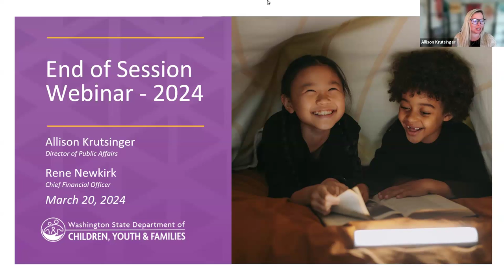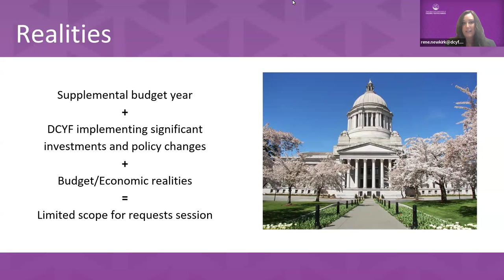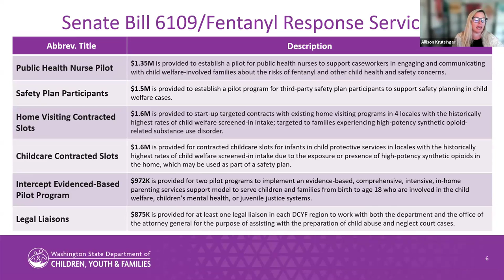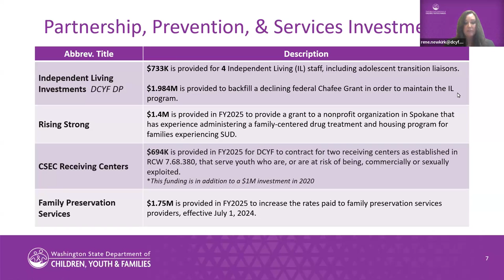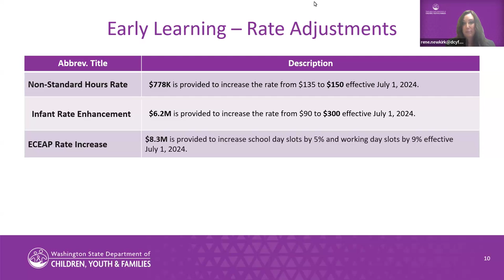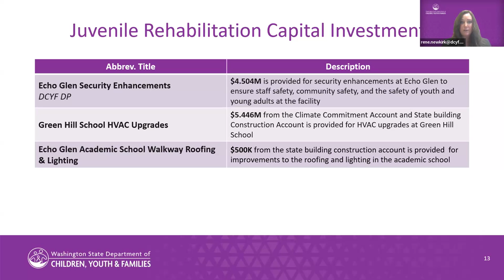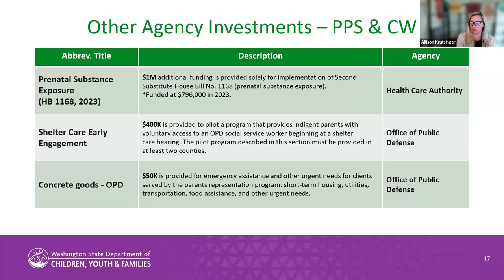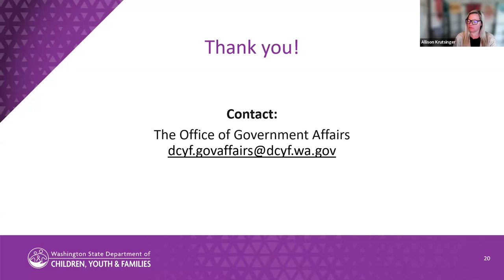DCYF 2024 End of Session Webinar: March 20, 2024